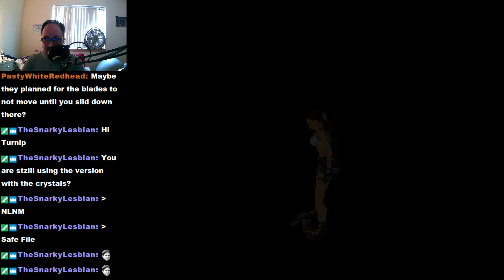TR3 NLNMAS Failed Half-Attempt (dumbest death ever!!)